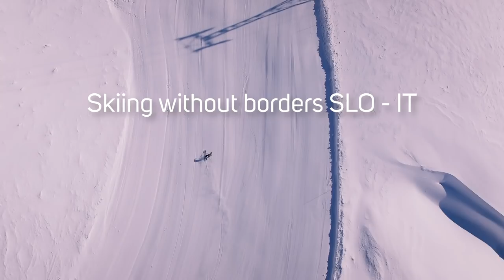Soča Valley -- Kanin-Sella Nevea Ski Resort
Kanin-Sella Nevea Ski Resort is the highest ski resort in Slovenia. Variety of slopes, amazing views, freeride opportunities!